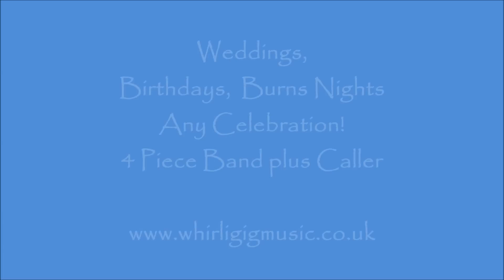Whirligig - The Norfolk Ceilidh Band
Based around Dereham, Norfolk, UK we play mostly English, Irish, Scottish and American music for local Ceilidhs or Barn dances.
The band also has a repertoire of folk, pop and rock songs and tunes and original material by our songstress Wendy Benefer (check out her channel - webenefer) for the in between bits or for a whole evening of music.